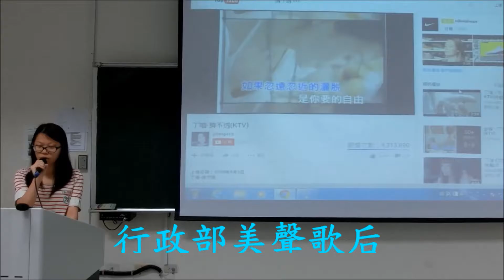2016社工系學會行政部介紹